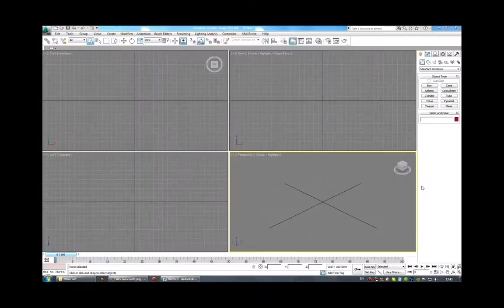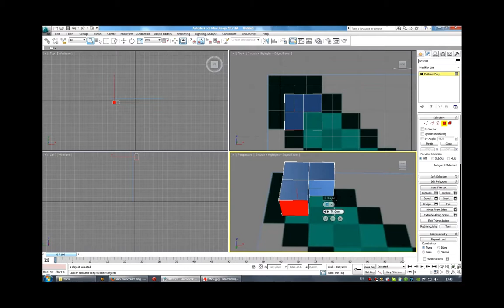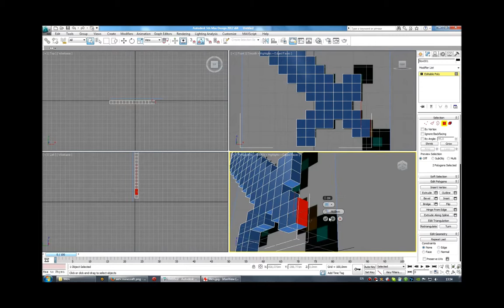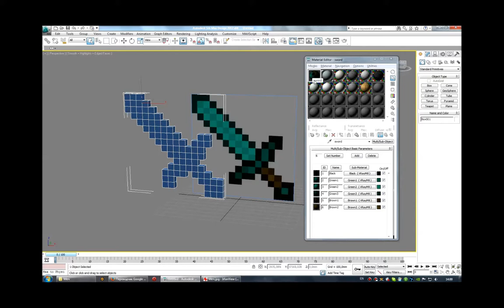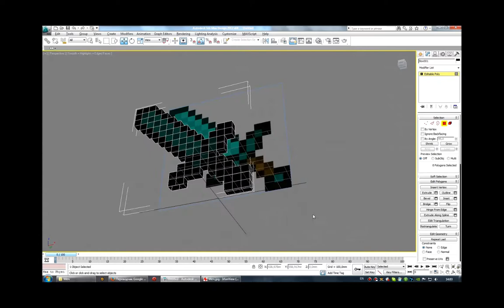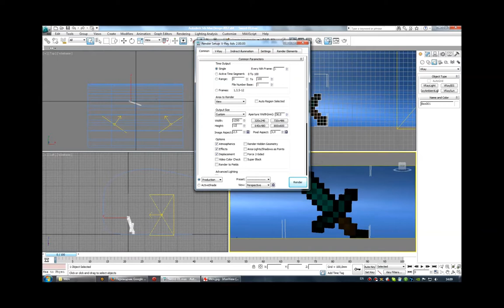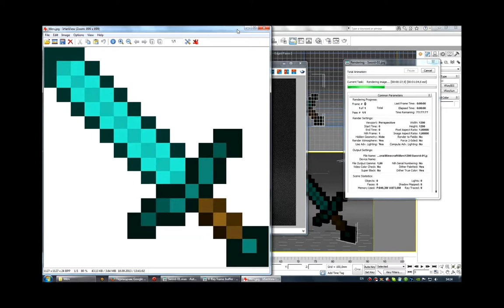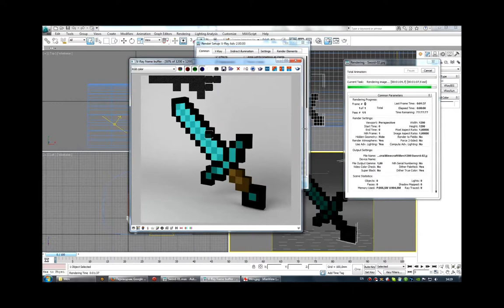Моделирование меча MINECRAFT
Моделирование и текстурирование меча Стива из Minecraft в 3ds max с использованием рендера V-ray.
Пишите в комментариях, что бы вы еще хотели увидеть в уроках.